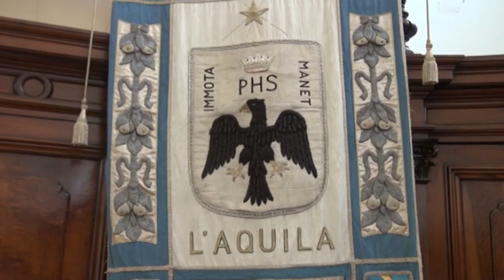Forza Italia perde i pezzi